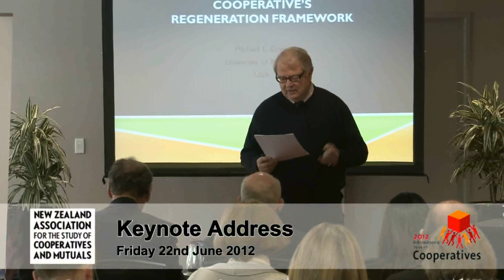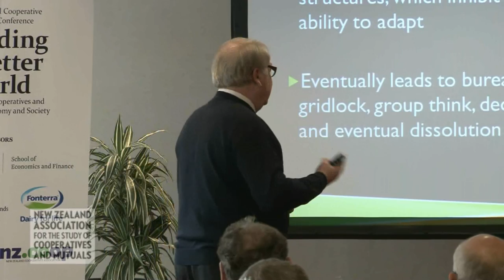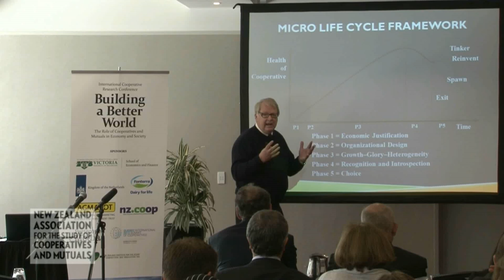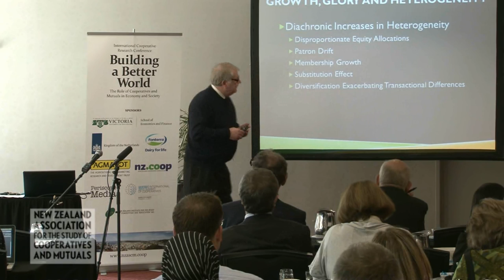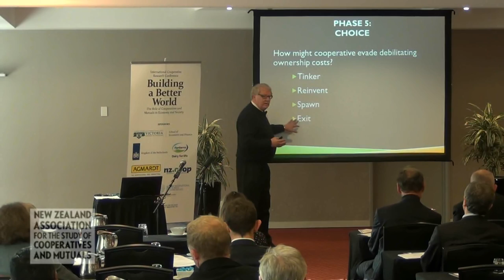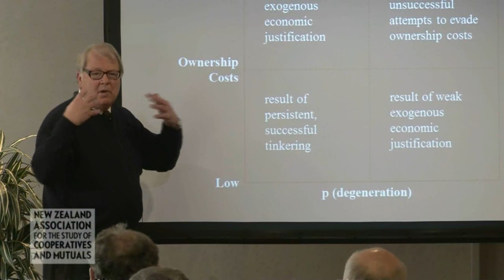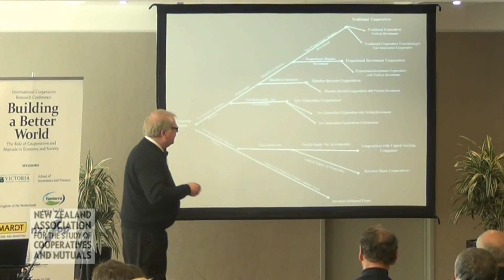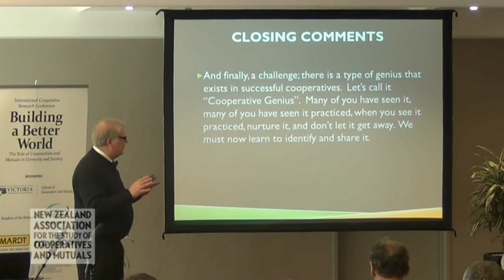Michael Cook: on Agricultural Cooperatives around the World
Michael Cook from the University of Missouri gave this keynote speech on agricultural cooperatives at the NZASCM Cooperative Conference held in Wellington on 22 June 2012.